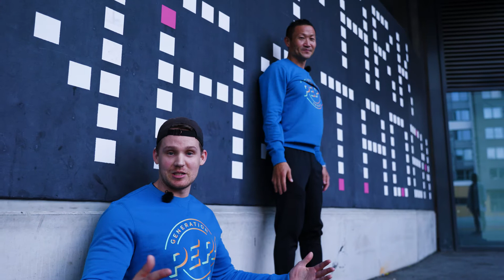Rörelsepaus med Mårten & Per | Nummer 3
Häng med våra ambassadörer Per Kasperi och Mårten Nylén i denna rörelsepaus!